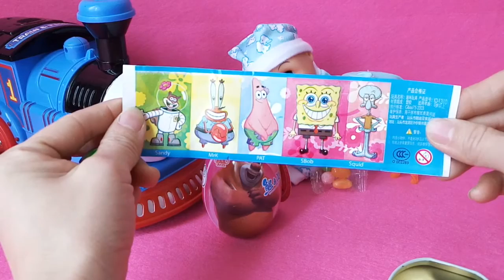托馬斯芭比娃娃拆熊出沒 海綿寶寶奇趣蛋 健達奇趣蛋